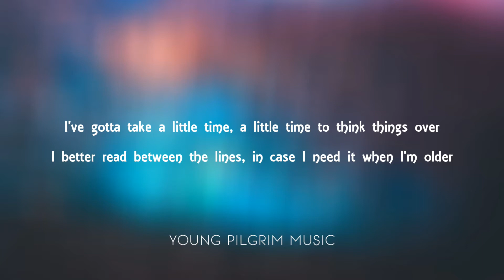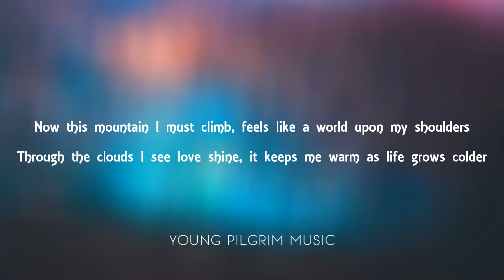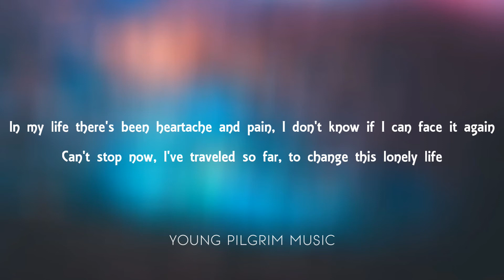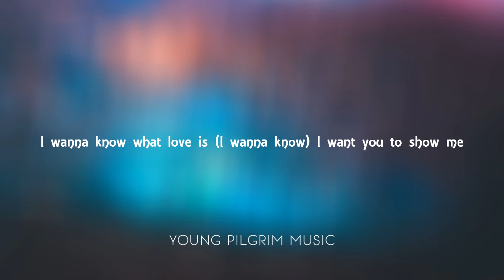Foreigner - I Want To Know What Love Is (Lyrics)